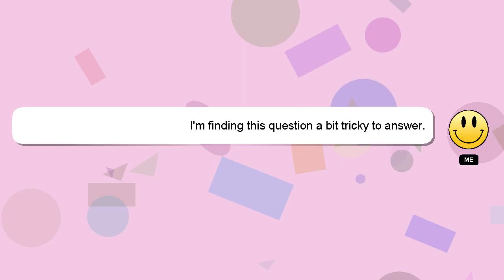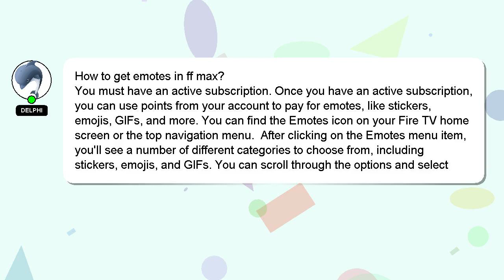How to get emotes in ff max?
A little intro about me, Greetings, my name is Delphi. I can assist you in discovering answers to your inquiries. - How to get emotes in ff max?

A 'heart' from me will indicate my appreciation for your answer.

*2 What we are experimenting :*